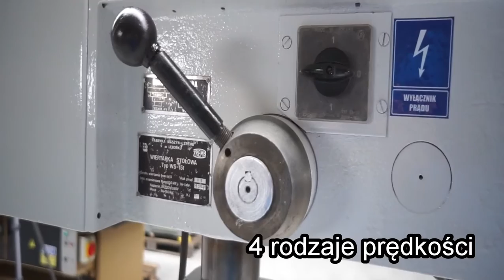Wiertarka pionowa WS 15 * MAR-MASZ maszyny